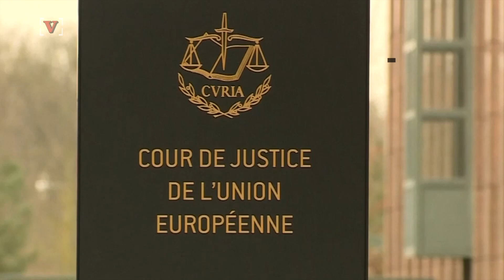European Employers Can Now Ban The Hijab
A court in the European Union can now ban staff from wearing religious symbols at work.